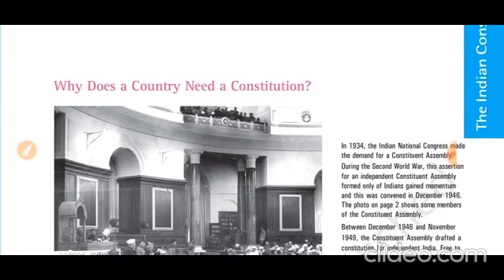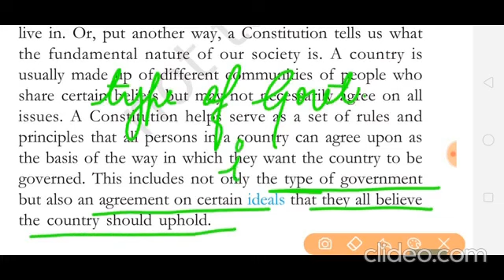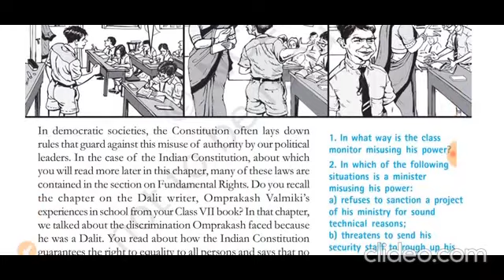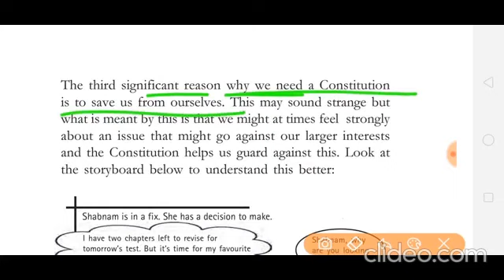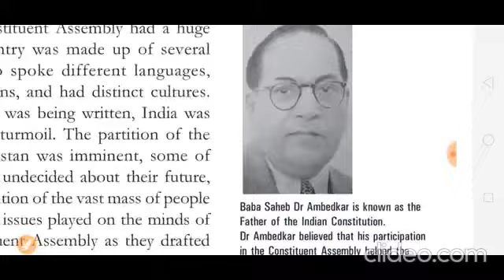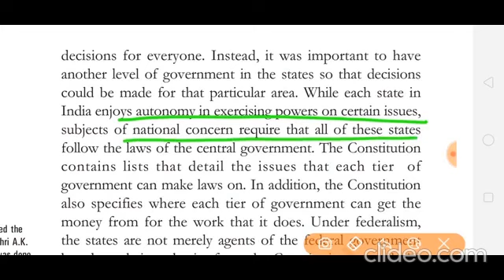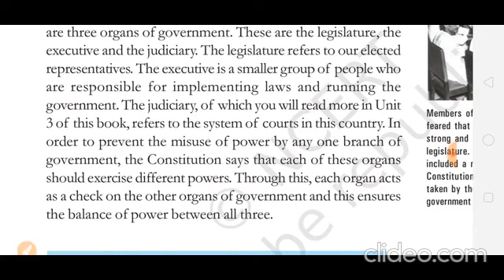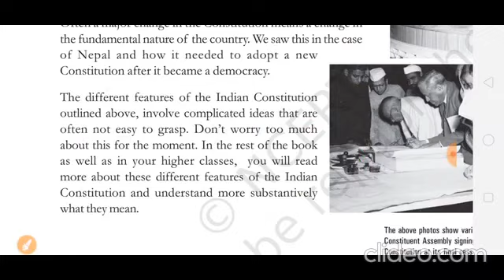Class 8 SST (Civics Chapter 1)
Chapter-1 The Indian Constitution